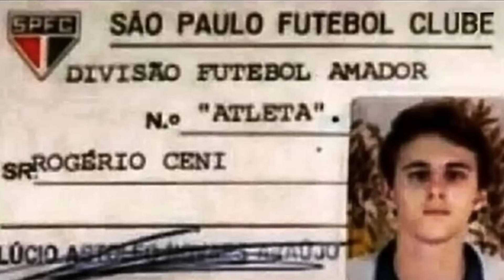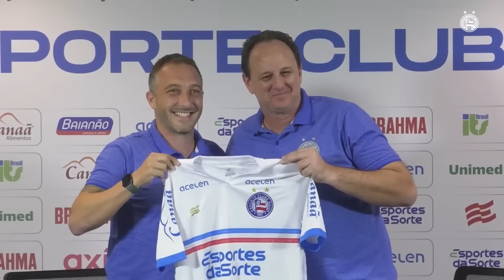A VIDA, O LUXO E AS TRETAS DO ROGÉRIO CENI - BAHIA E ÍDOLO DO SÃO PAULO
Conheça um pouco da vida, do luxo e das tretas do Rogério Ceni, atual treinador do Bahia e maior ídolo do Tricolor Paulista. Conheça o início da sua carreira no Sinop, sua estreia pelo São Paulo, seus títulos e recordes impressionantes. Conheça também sua família, seus carros, tretas e polêmicas. Rogério Ceni, o goleiro multicampeão pelo São Paulo FC e treinador vitorioso com passagens por Fortaleza, Flamengo, São Paulo, Cruzeiro e agora no Bahia é o cara da vez no Fut Celebs. Vem com a gente!

00:00 - Introdução Rogério Ceni - Atual treinador do Bahia e ídolo eterno do São Paulo
01:04 - Infância em Pato Banco PR / Base e estreia no Sinop
02:00 - Base do São Paulo / Início no São Paulo
02:55 - Titular no Expressinho São Paulo
03:34 - Goleiro artilheiro / Títulos / São Paulo Campeão mundial em 2005 / Números do Rogério Ceni
06:55 - Ceni na Seleção Brasileira - Ceni Pentacampeão
07:33 - Rogério Ceni Treinador
08:05 - Ceni treinador do Fortaleza / Passagem pelo Cruzeiro
08:50 - Ceni treinador do Flamengo é Campeão do Brasileirão
09:03 - Nova passagem no São Paulo
09:23 - Ceni chega ao Bahia do Grupo City
10:00 - Vida Pessoal / Família / Filhos / Pais / Ceni Roqueiro / Viagens / Ceni Tenista
11:39 - Fortuna e salário / Patrocínios
12:30 - Apartamentos / Mansão no Morumbi
13:40 - Carros de luxo / Toyota / Ford Model A de Luxe
14:51 - Tretas e polêmicas / Caso fora do casamento com a atriz de Chiquititas / Treta no Cruzeiro em 2019 / Treta com Marcos Paulo no São Paulo

Toda semana tem vídeo novo com uma celebridade do futebol por aqui.
Valeu!